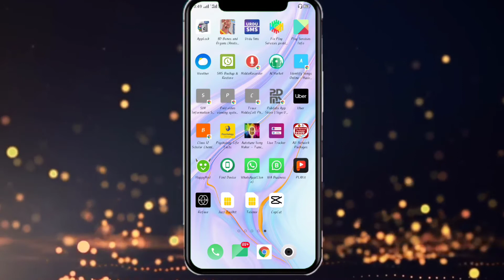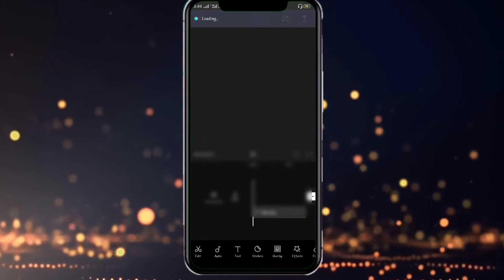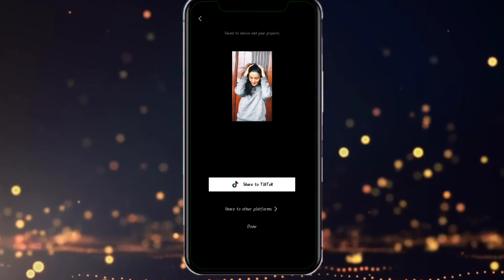Tiktok Trending Video Editing | Photo Transition Effect Tiktok Tutorial | Capcut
New Trending Photo transition effect on tiktok !
In Today video tutorial i will tell you
How to make new trend tiktok images slideshow Bisect 2 effect editing with the help of capcut app.
Tiktok photos split transition effect video kaise banaye | Tiktok new trends video banane ka tarika 2021 Tutorial Hinid/Urdu

How To Download Capcut Without Watermark